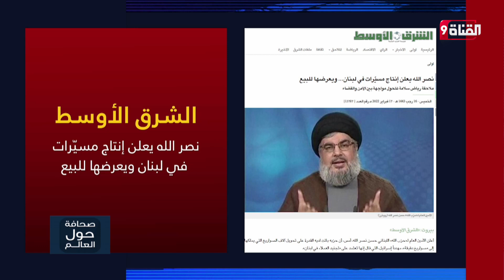بوتين يربك العالم برسائل متناقضة